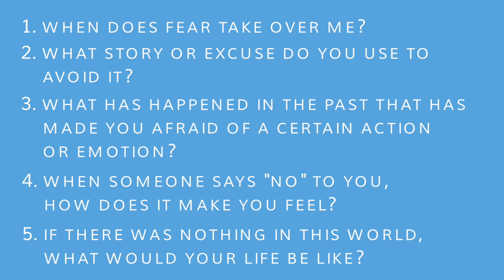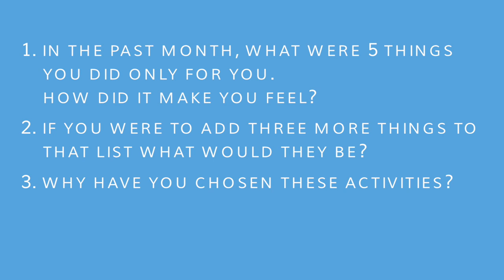Are You Driven By Fear or Love? Tandar Tanavoli on The Ladies Coach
Have you ever wondered what you love the most and what you fear the most?

How about this then, do you know what you like to feel most and what you’d like to feel less everyday?

Have you ever wondered what you’re most passionate about and what your true purpose in life is?

You’d be surprised that many believe they don’t know what their purpose or passion is all about. But that’s ok.

We’re here today to clear all that confusion up for you and help you understand self love and, most importantly, help you become aware of your fears so you can overcome and eliminate them and cruise though life happily.

Knowing your values well can bring you closer to answering the above questions; in other words knowing what you love and fear the most have a very strong influence in how you make your decisions and live your life today.

Shall we get started?

Want to work with Tandar? Make sure you follow Coach Tandar Tanavoli here: